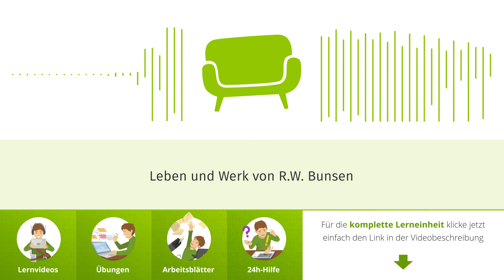Leben und Werk von R.W. Bunsen einfach erklärt | sofatutor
Das Video in voller Länge findest du Du möchtest mehr zum Thema bunsen wissen, dann klicke – Hier erwarten dich jede Menge Lernvideos, interaktive Übungen und Arbeitsblätter zum Ausdrucken. Alles zur Thematik Herr Bunsen schnell und einfach erklärt!